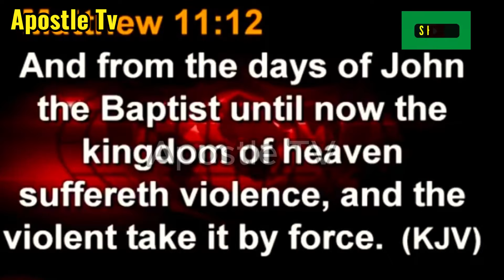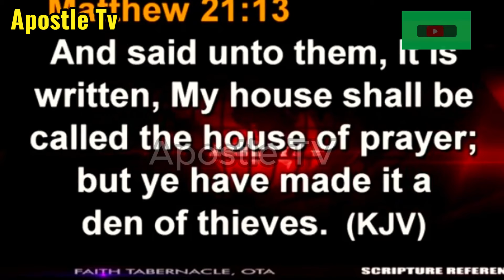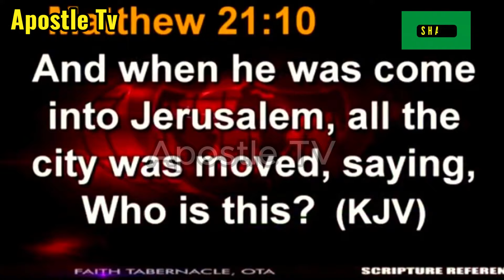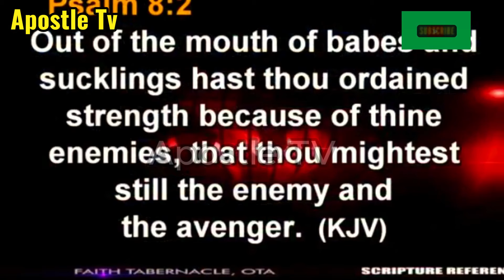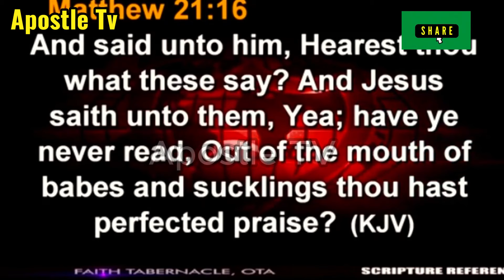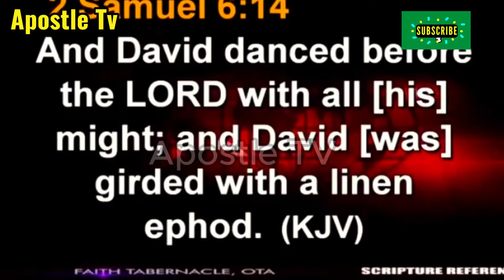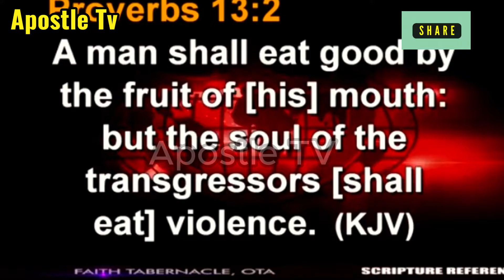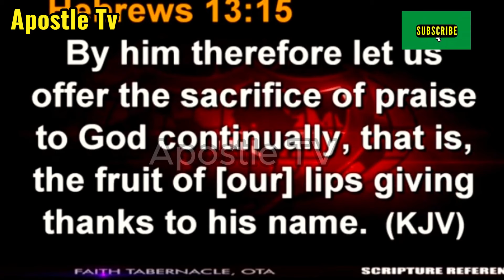Bishop David Oyedepo - ONE OF THE REQUIREMENTS FOR TAKING YOUR HEALING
Bishop David Oyedepo | ONE OF THE REQUIREMENTS FOR TAKING YOUR HEALING | APOSTLE TV

5 Sources of Curses and How to Reverse Them - Bishop David Oyedepo

Bishop David Oyedepo Message 2024 - Your Life Remains At Risk Until You Do This - Apostle Tv

Bishop David Oyedepo Messages 2023 - You Won't Struggle To Get Married If You Do This - Apostle Tv

Bishop David Oyedepo Messages - 3 Steps To A Trouble Free Marriage - Apostle Tv

Bishop David Oyedepo Message - Before Getting Married - Apostle Tv

How to Invoke Vengeance with Your Mouth - Bishop David Oyedepo

HOW TO TRIGGER FINANCIAL BREAKTHROUGH   Bishop David Oyedepo Sermon

How John D. Rockefeller Escaped Titanic Insurance by Divine Ideas - Oyedepo Message 2024

Apostletv - HOW TO GET GOD'S FAVOUR - Bishop Oyedepo

For partnership & support,
ApostleTv - spreading the gospel to every creature!

BISHOP DAVID OYEDEPO BIOGRAPHY & NET WORTH:

Bishop David Oyedepo is the presiding Bishop of Living Faith Church Worldwide, popularly called Winners’ Chapel. Bishop David Oyedepo is the richest pastor in the world, who practically lives by the word of faith and operates by the Spirit of Faith.

Bishop David Oyedepo, through an 18-hour vision in May 1981, received a mandate from God to "Liberate the world from all operations of the devil through the preaching of the word of faith. No wonder Oyedepo messages and sermons centre on the liberation mandate.

Bishop David Oyedepo - 5 Sources of Curses & How to Reverse Them

Bishop David Oyedepo - How to Trigger The Flow of Prophetic Mantle Impartation | ApostleTv

TAGS TO FIND BISHOP DAVID OYEDEPO MESSAGES BY APOSTLE TV 👇🏾

apostletv
david oyedepo live service
david oyedepo messages
david oyedepo sermons,
bishop oyedepo prayers
bishop oyedepo message
bishop oyedepo declarations
bishop oyedepo prayer
prophetic declarations by bishop david oyedepo
prophetic declarations by bishop oyedepo
prophetic declarations
tongues of fire by bishop oyedepo
oyedepo tongues of fire
papa oyedepo messages